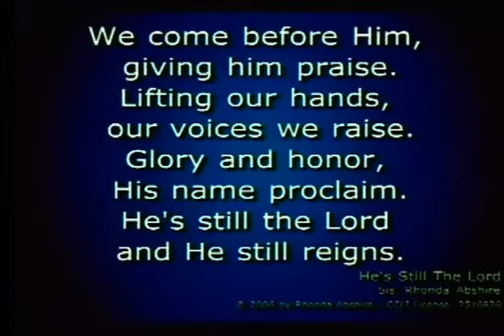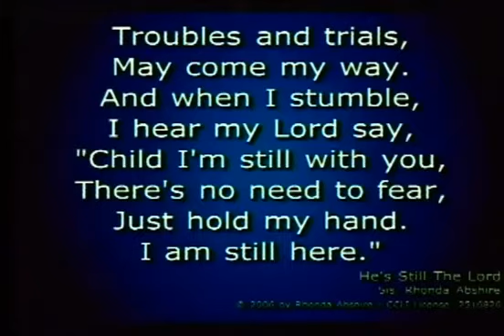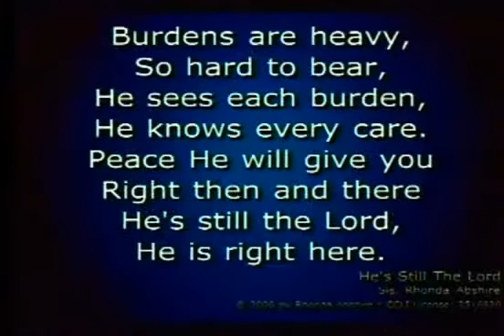"He's Still The Lord" - Green Gospel Assembly Church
"He's Still The Lord" performed by Gospel Assembly Church of Green, Ohio.

All songs performed are covered by CCLI Stream License # CSPL071937.